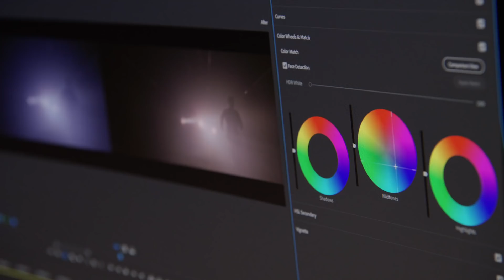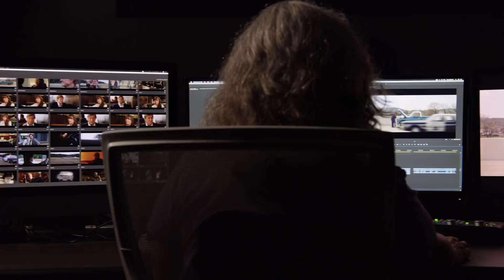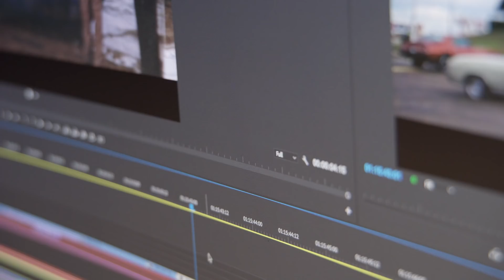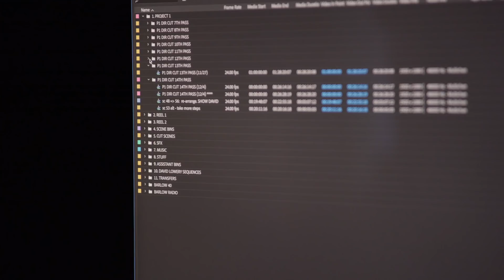Right on target for The Old Man and the Gun | Adobe Creative Cloud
Veteran editor Lisa Churgin switched to Premiere Pro to cut David Lowery's "Old Man and the Gun", and post-production came off without a hitch.